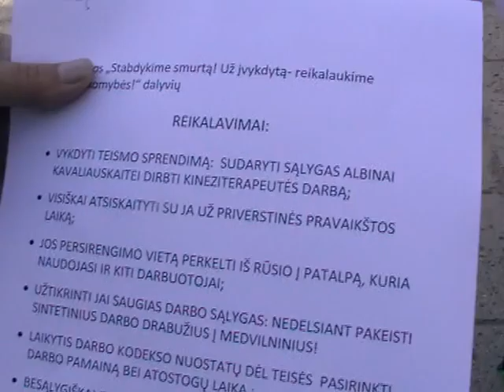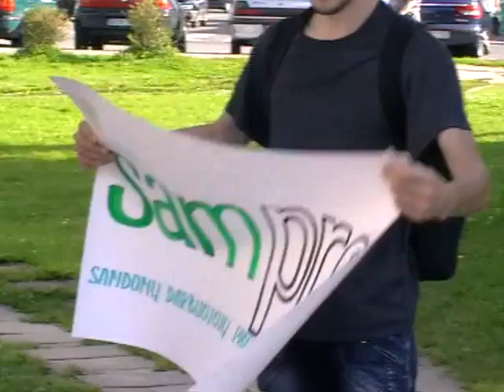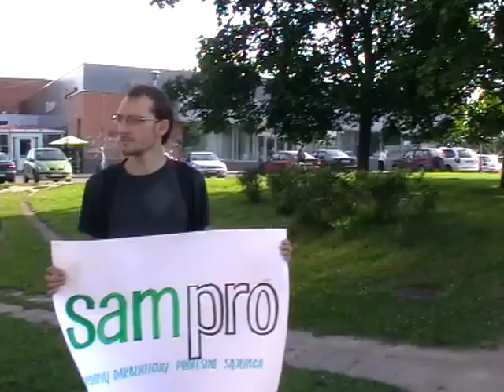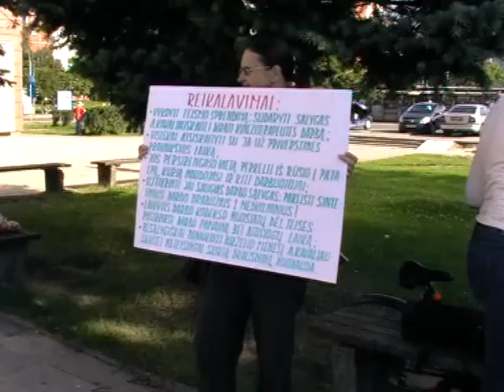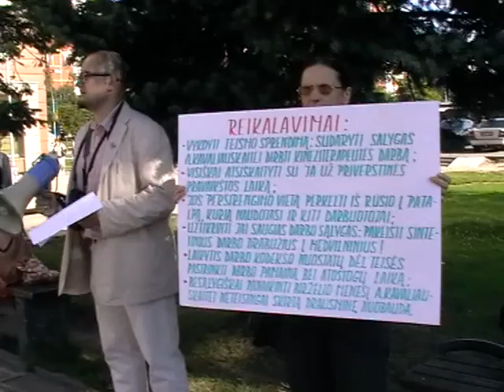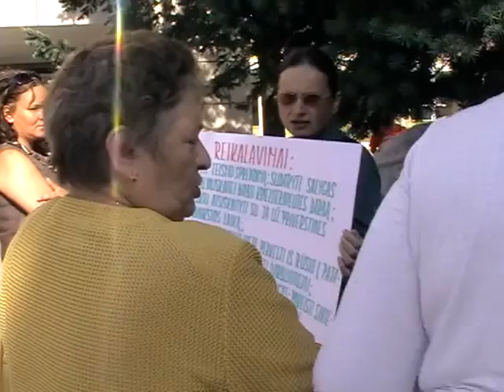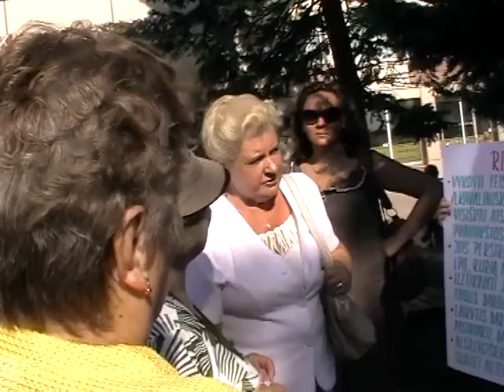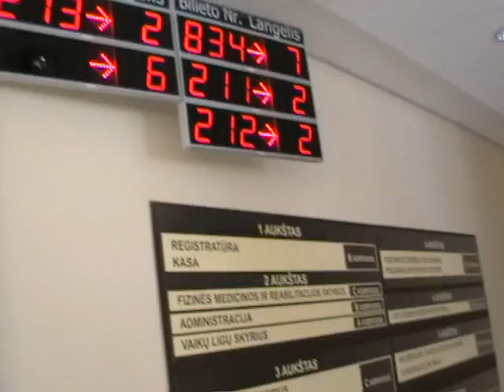2012 07 25 PIKETAS PRIE VILNIAUS KAROLINIŠKIŲ POLIKLINIKOS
2012 m. liepos 25 d. prie Karoliniškių poliklinikos Vilniuje įvyko solidarumo ir protesto akcija persekiojamai Medikų profesinės sąjungos pirmininkei Albinai Kavaliauskaitei palaikyti. Ta proga prie organizatorių priėję pacientai kalbėjo apie nežmoniškas direktorės J.Kutkauskienės vadovaujamos poliklinikos sudaromas sąlygas gydytis, kai užsirašyti pas daktarus leidžiama tik kartą per mėnesį, todėl kiekvieno mėnesio 25 d. prie poliklinikos susidaromos eilės (800-700 pacientų) nutįsta "iki kiosko". Po piketo J. Kutkauskienei buvo įteikta apie 200 A.Kavaliauskaitę palaikančių profsąjungų, demokratinių sąjūdžių ir kt. piliečių parašų.